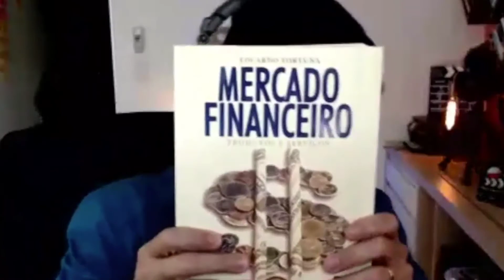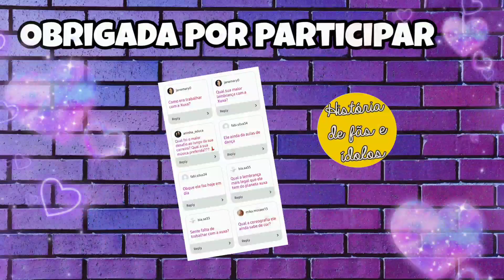ENTREVISTA COM FLY VAGNER | INTEGRANTE DO GRUPO YOU CAN DANCE | PLANETA XUXA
Olá pessoal espero que vocês tenham gostado da entrevista de hoje!!